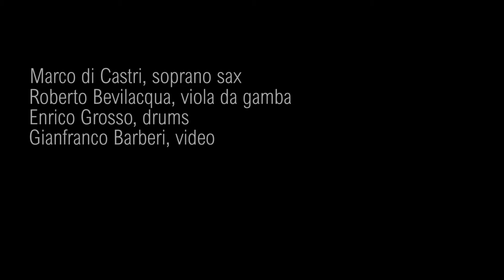NOT SMELLING, Dedalus Trio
Marco di Castri, soprano sax
Roberto Bevilacqua, viola da gamba
Enrico Grosso, percussions